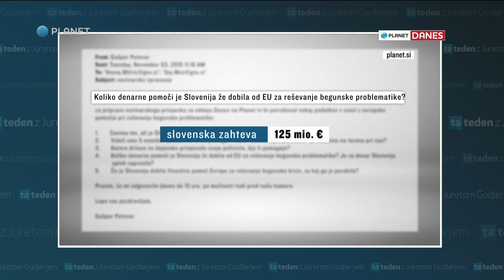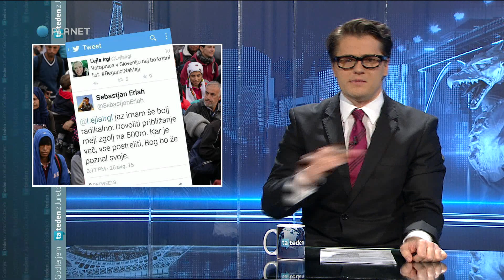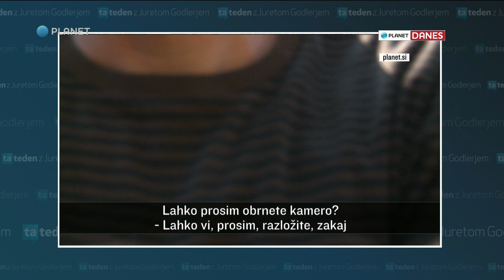Ta Teden: Begunci update #4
Nekaj najnovejših misli v zvezi z begunsko problematiko.

Deli video s sodržavljani Republike Slovenije!